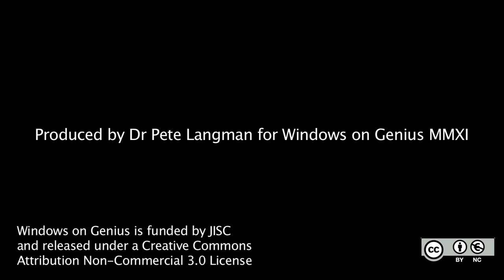26. What happened to Newton's mathematical researches after 1671?